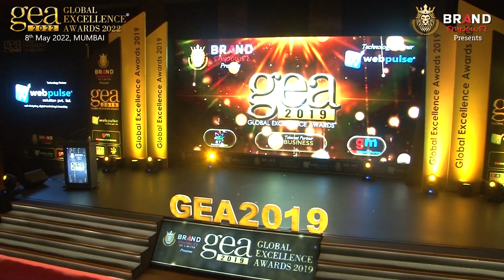Brand Empower - Global Excellence Awards 2022 | Chief Guest Shri Anupam Kher | 8th May 2022 | Mumbai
Brand Empower Presents Global Excellence Awards 2022 | Chief Guest Shri Anupam Kher | 8th May 2022 | Mumbai, Hotel Sahara Star

Ladies & Gentlemen, Your Wait is Over for World’s One of the Most Awaited, Most Prestigious & The Most Majestic Corporate Award Events.
After the grand success of GEA2018 & GEA2019, on public demand, Brand Empower Presents the 3rd edition of the world's one of the most prestigious Award Events - Global Excellence Awards 2022 on the 8th May 2022, in Mumbai with Our Chief Guest - none other than One of the Most Popular Personalities, Internationally Acclaimed Actor, former Chairman of Film and Television Institute of India, Central Board of Film Certification & National School of Drama, The Padma Shri and The Padma Bhushan Awardee - SHREE ANUPAM KHER.

If you believe that you deserve the GLORY for your distinct & remarkable contribution in your industry, we invite you to submit your nomination, Get a chance to win the Award & celebrate your achievements.

Nominations are closing soon. Participate in GEA2022 & create a mark for yourself in your industry. NOMINATE YOUR BUSINESS NOW!

Past GEA events
2018, New Delhi, Global Excellence Awards 2018, with Chief Guest - Mrs. Raveena Tandon!
2019, Mumbai, Global Excellence Awards 2019, with Chief Guest - Mrs. Madhuri Dixit Nene!

Where we honoured the Entrepreneurs, Startups, Organisations, Institutions, Professionals & People for their CREATIVITY, INNOVATION, QUALITY, EXCELLENCE, LEADERSHIP & EXTRA-ORDINARY PERFORMANCE in their own respective fields from across the globe.